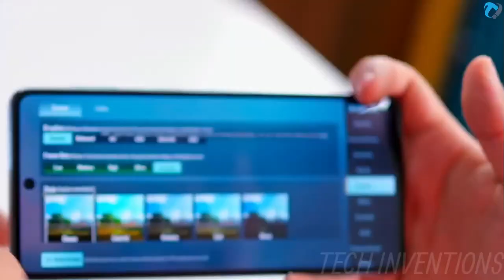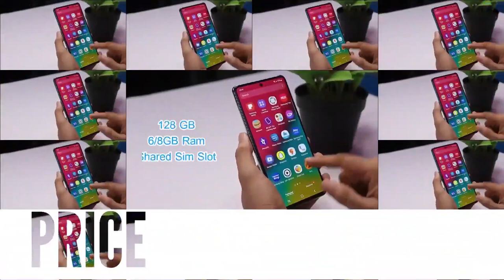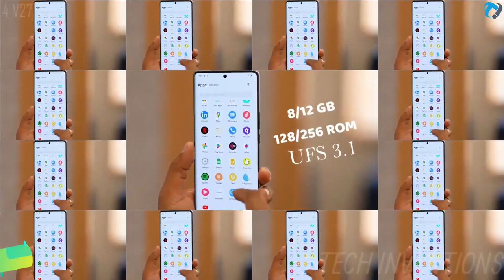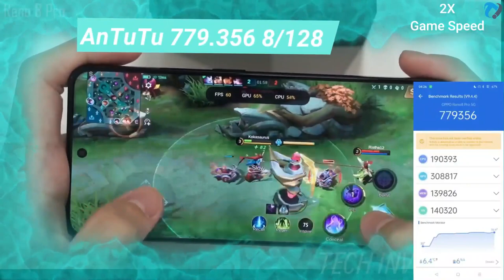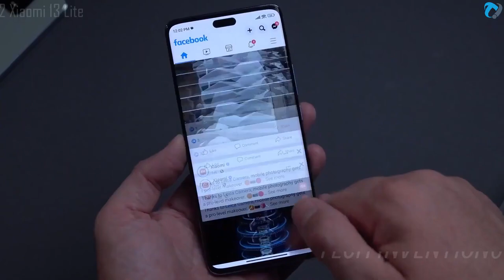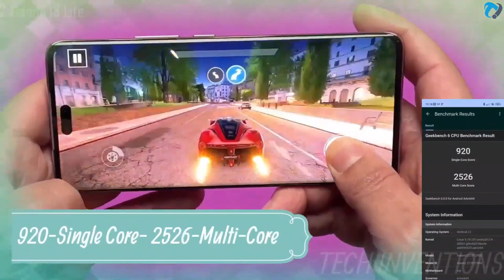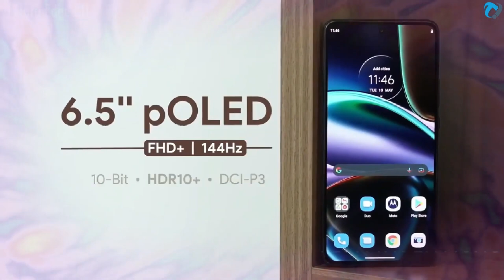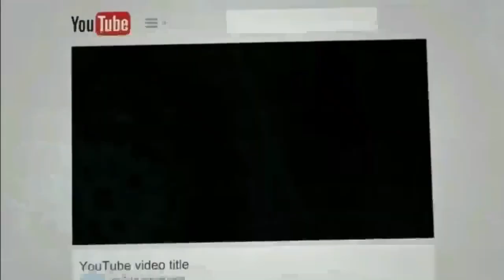Best Slimmest Phones To Buy in 2023 New Slimmest phones 2023 Most Slim phones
The world’s thinnest smartphone title has become a thorny affair in recent years, as new contenders pop up out of nowhere once every few weeks. Most of the time, no-name Chinese manufacturers are behind these designs that defy gravity common sense, and the goal is to score free publicity for future products with the better build quality.
Essentially, while there’s nothing inherently wrong with scouring the market for sub-7 or even sub-6 mm “supermodels,” there is such a thing as too slim. Too slim to handle daily use and abuse, too compact to offer decent hardware performance and, especially, too thin to last more than a few hours between battery charges.
But Very Difficult to Find out Slim smartphones with low price because the pieces of slimmest smartphones are very high.
At the same time Any One can Buy Slim Smartphones From 200 dollars to 300 dollars.
This Video reviews phones with thin measurement and with in budget segment or 2022.
Tags Ignore:
slim phone,
slim phone under 15000,
slim phone under 20000,
slim phone under 30000,
slim phone 2023,
slim phone case,
slim phone in bangladesh,
slim phone under 10000,
slim phone bd,
slim phone under 25000,
slim phone under 20000 in bangladesh,
slim phone android,
apple slim phone,
slim small android phone,
best slim android phone under 20000,
slim android phone 2023,
all slim phone list,
android slim phone,
alcatel t16 cli slim phone,
small and slim phone,
light and slim phone,
samsung a series slim phone,
a1-b slim card phone,
samsung slim and small phone,
slim and stylish phone under 15000,
all slim mobile phone,
slim and sleek phone,
slim phone battery pack,
best slim phone under 30000,
slim button phone in bangladesh,
symphony slim button phone,
slim bezel phone,
slim baton phone,
slim body phone,
slim budget phone,
samsung phone slim body,
itel slim button phone,
best slim phone under 15000,
best slim phone 2022,
best slim phone under 25000,
best slim phone 2023,
best slim phone in bangladesh,
best 5g slim phone,
best slim phone cases,
budget slim phone,
slim phone charger,
slim phone crossbody bag pattern,
best slim camera phone under 20000,
slim curved phone,
slim compact phone,
best slim camera phone under 15000,
slim cell phone 2022,
slim phone with best camera,
best camera and slim phone under 20000,
best camera and slim phone under 15000,
micromax canvas slim phone,
nothing phone 1 slim case,
zro slim thug call my phone,
beetel b26 corded slim landline phone,
duniya ka sabse slim phone,
slim phone ever,
slim edge phones,
lenovo a6010 slim phone with powerful processor explain,
slim feature phone,
slim feature phone in bangladesh,
slimmest feature phone,
slimmest foldable phone,
best slim feature phone,
slim feature phone india,
slim foldable phone,
slim flagship phone,
slimmest flagship phone,
t slim bolus from phone,
leva u71r ultra slim feature phone,
zro ft slim thug call my phone,
nokia slim feature phone,
gionee slim phone,
slim gaming phone,
slim phone technical guruji,
samsung galaxy slim phone,
samsung galaxy slim phone 2022,
ghostek atomic slim s22 ultra phone case,
slim phone holder,
huawei slim phone,
huawei slim phone 2022,
sabse slim phone konsa hai,
slim phone ki beti hun,
slimmest phone 2022 hindi,
how to see slim phone crossbody bag,
sabse slim phone kaun sa hai,
how to connect packtalk slim to phone,
slim phone in bd,
slim phone in 2023,
slim phone india,
slim phone in the world,
slim phone in tamil,
slim phone in india 2022,
slim phone in samsung,
slim phone in pakistan,
slim phone in vivo,
infinix slim phone,
india ka sabse slim phone,
slim keypad mobile phone in india,
slim phone in india,
slim phone under 15000 in india,
best slim button phone in bangladesh,
sabse jyada slim phone,
slim phone keypad,
best slim keypad phone,
slimmest keypad phone in india,
best slim keypad phone 2022,
indian slim mobile keypad,
nokia slim phone keypad,
samsung slim keypad phone,
best slim keypad phone 2023,
keypad slim phone,
samsung ka sabse slim phone,
nokia keypad slim phone,
vivo ka slim phone,
oppo ka slim phone,
redmi ka sabse slim phone,
mi ka sabse slim phone,
2023 ka sabse slim phone,
0:00 - Tech Inventions
0:07 -Slimmest Phones 2023
0:09 - TOP 5
0:11 - Galaxy M53 5G
2:25 - TOP 4
2:27 - vivo V27 Pro
4:43 - TOP 3
4:45 - OPPO RENO 8 Pro
7:29 - TOP 2
7:31 - Xiaomi 13 Lite
09:52 - TOP 1
09:54 - Moto Edge 30
12:03 - The End